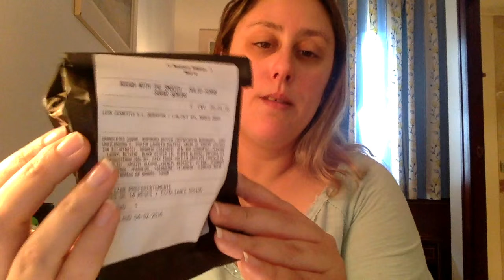Haul Lush Abril